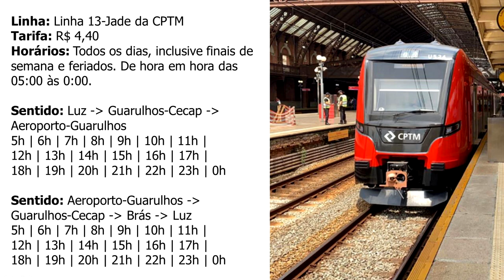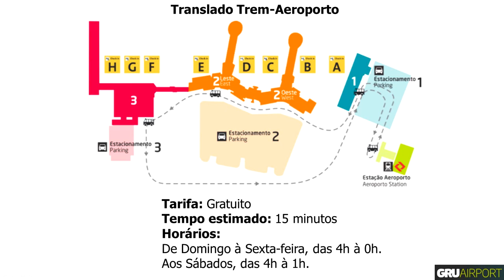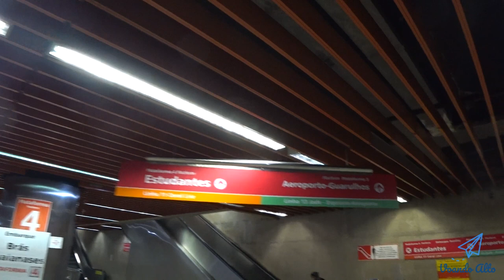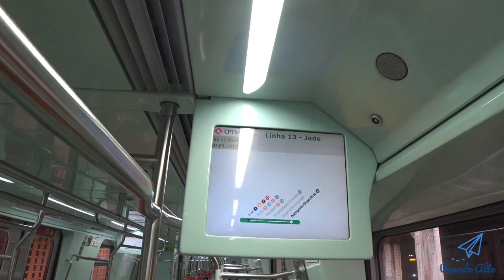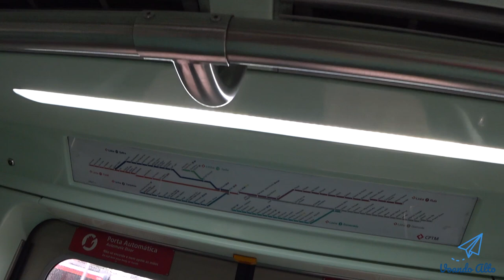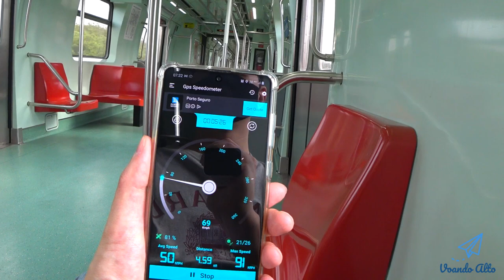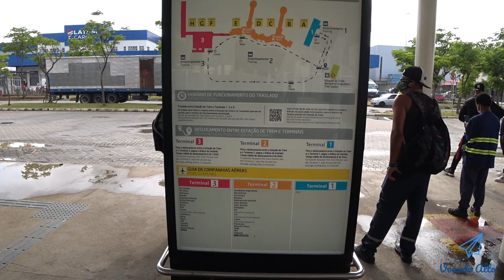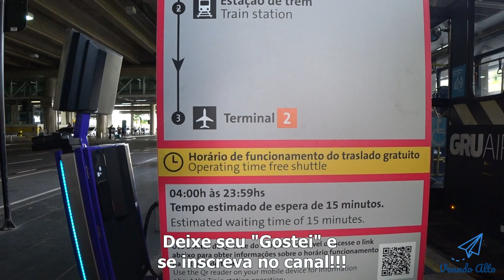ATUALIZADO! Expresso Aeroporto Guarulhos - Linha 13 Jade da CPTM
Iremos testar e mostrar sobre as novidades do Expresso Aeroporto Guarulhos e o serviço de transfer ou translado do GRU Airport.

A novidade é que agora a tarifa é de R$ 4,40. Ou seja, a mesma utilizado no transporte público de São Paulo.

A outra vantagem é que agora teremos uma maior frequência e horários, sendo que haverá um trem partindo de hora em hora.

* Sentido: Luz - Guarulhos-Cecap - Aeroporto-Guarulhos

​Todos dias, inclusive finais de semana e feriados
​5h | 6h | 7h | 8h | 9h | 10h | 11h |
12h | 13h | 14h | 15h | 16h | 17h |
18h | 19h | 20h | 21h | 22h | 23h | 0h

* Sentido: Aeroporto-Guarulhos - Guarulhos-Cecap - Brás - Luz

12h | 13h | 14h | 15h | 16h | 17h |
18h | 19h | 20h | 21h | 22h | 23h | 0h